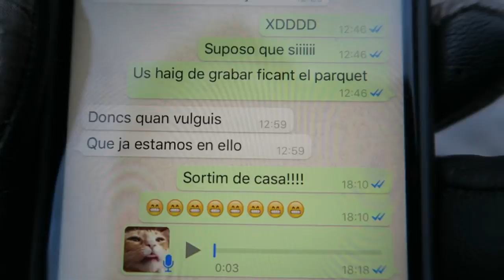vlog_3 Posar parquet és molt complicat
Definitivament posar parquet és més complicat del que pensava...

Música
The Coconut Kids "Run (Demo)"